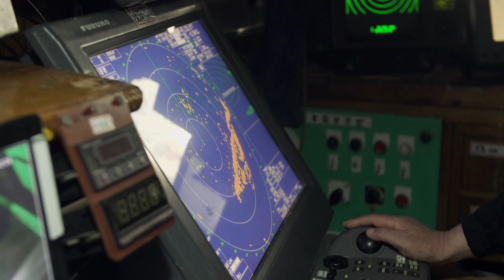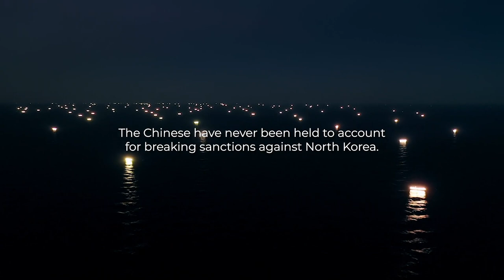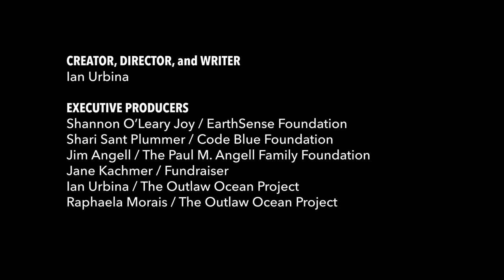The Outlaw Ocean: Ep. 7 | CHASING GHOSTS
It is estimated that over 100 dead bodies wash up on Japan’s shores each year. Almost all of them are North Korean fishermen.

In partnership with Global Fishing Watch, and with the help of revolutionary satellite tracking technology, Ian Urbina investigates what links the mysterious case of the North Korean ghost boats to a plummeting squid population in the East Japanese Sea, and exposes the largest case of illegal fishing in maritime history, perpetrated by the Chinese ‘Dark Fleet’.